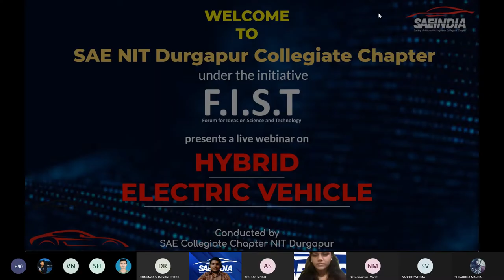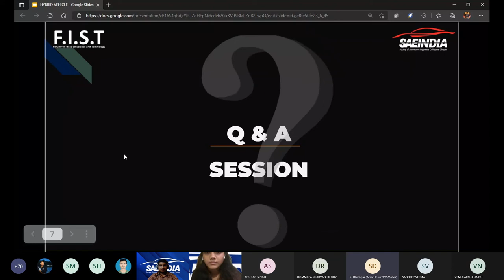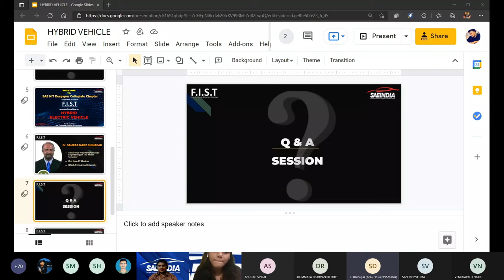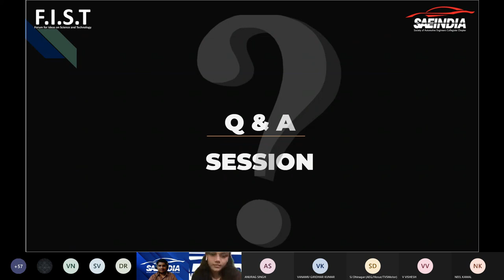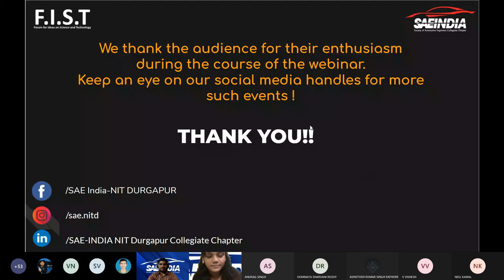Webinar on HYBRID VEHICLES| Dr. Samraj Jabez Dhinagar | F.I.S.T. | Part 2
SAE NIT Durgapur had the privilege to organize an event on the next industry standard in the automobile domain, the Hybrid Vehicles, which was graced upon by Dr. Samraj Jabez Dhinagar. The Vice President at the TVS Motor Company, Dr. Dhinagar is an avid automobile enthusiast and his insights about the current trends in the booming sector provided attendees with invaluable knowledge about the same. Hear from the master himself, as he elucidates on the next breakthrough in the domain under focus!

You can also catch us up on LinkedIn, Facebook and Instagram below to help us serve you better: